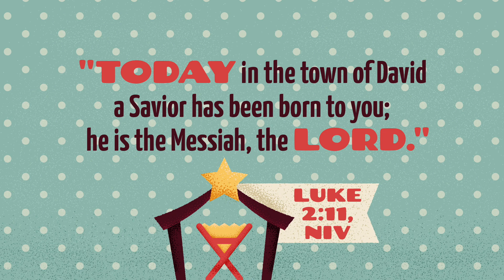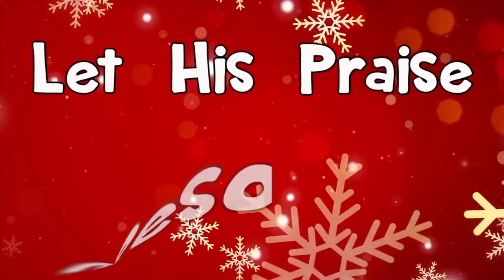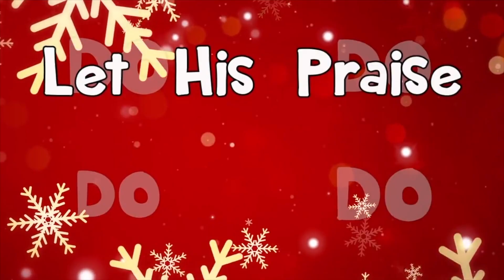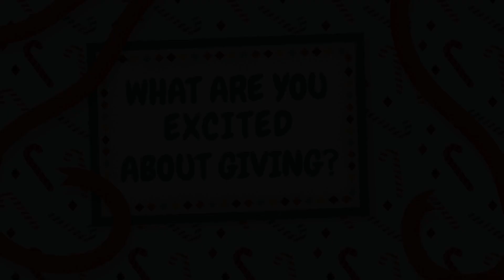WR Kids Large Group Dec 18